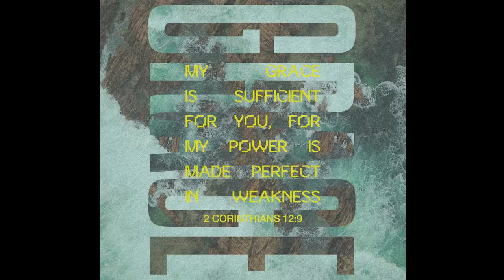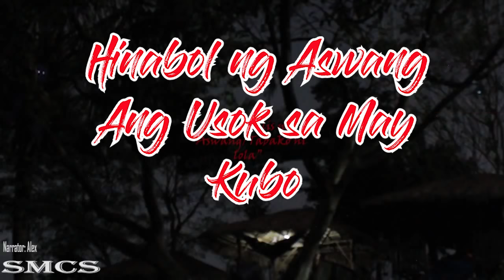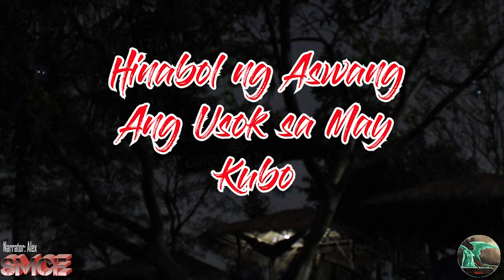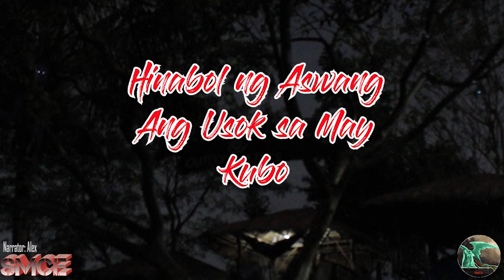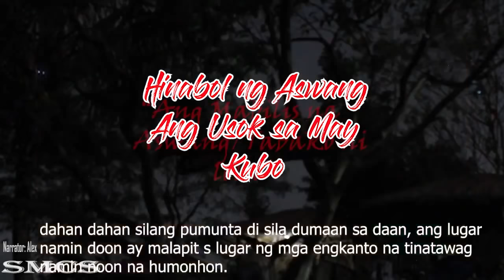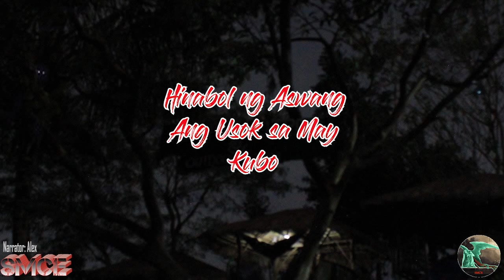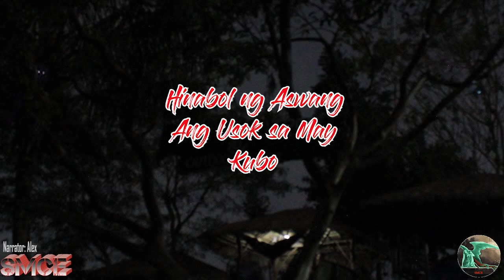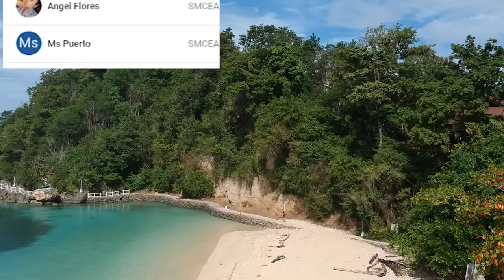Hinabol ng Aswang | Ang Usok Sa May Kubo (A True Aswang Encounter)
Title of the Story: Hinabol ng Aswang | Ang Usok Sa May Kubo | Aswang Real Experience
Story from: SMCE-Mga Kwento Ni Mamang
Narrator: Alex of Southern Mindanao Creepy Experiences
Recommendations: Use a gaming headset for better sound effects.